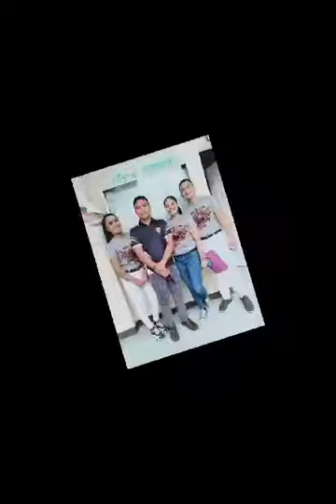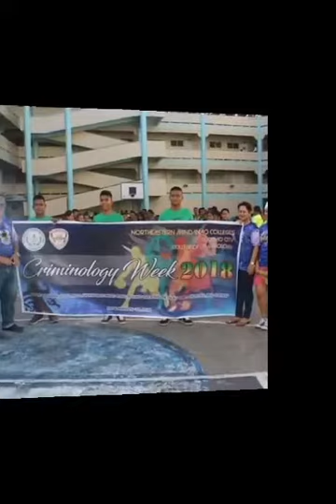HAPPY 6th Teachzary Self